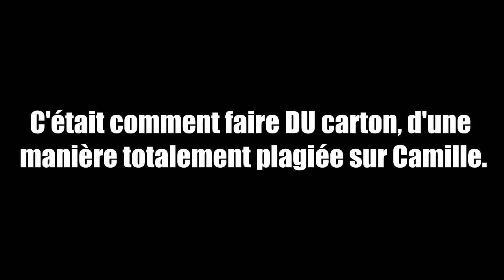LE MYSTÈRE DE LA 3DS - Question Time 4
Posez-moi vos questions dans les commentaires pour le prochain épisode !